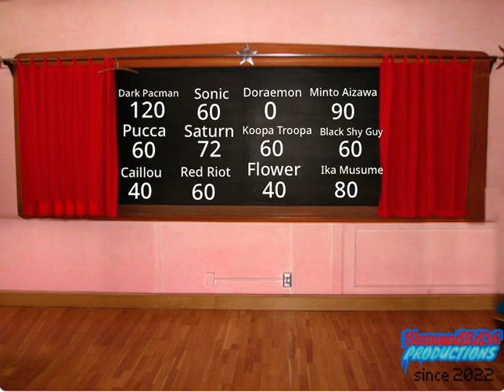Behavior Number Day/Dark Pacman Gets Grounded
My First Episode of Dark Pac-Man Gets Grounded and Doraemon Gets a 120!